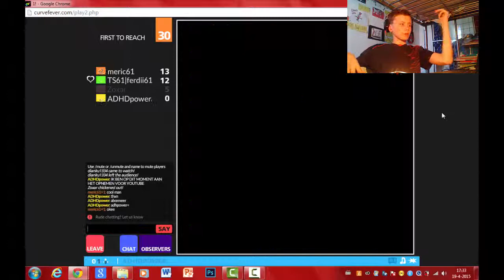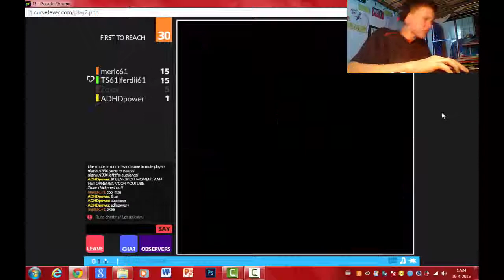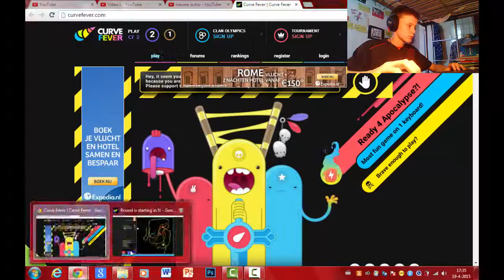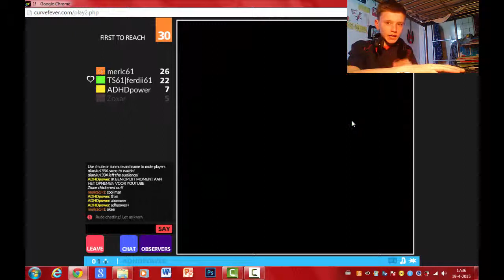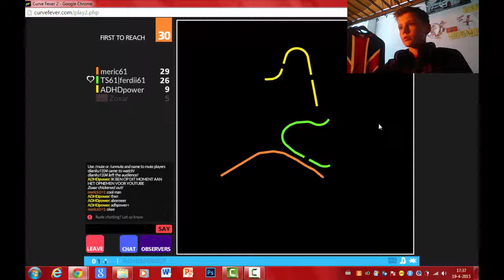#6 curve fever- ADHDpower